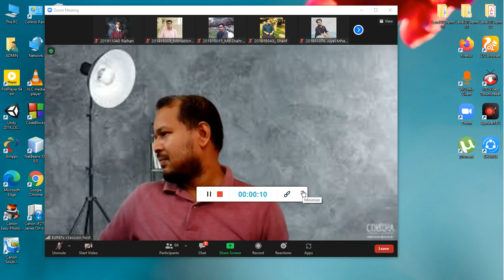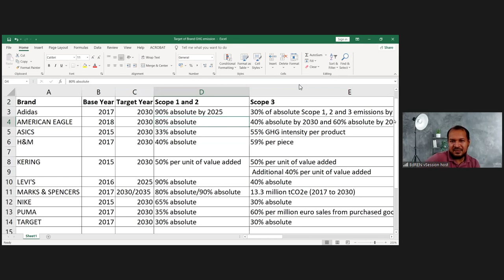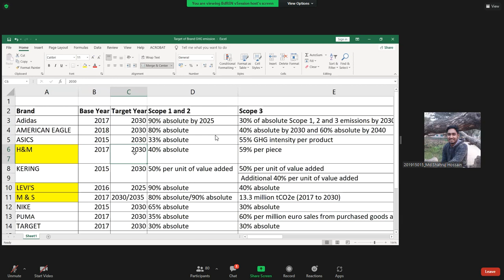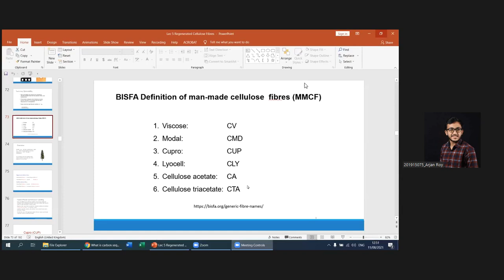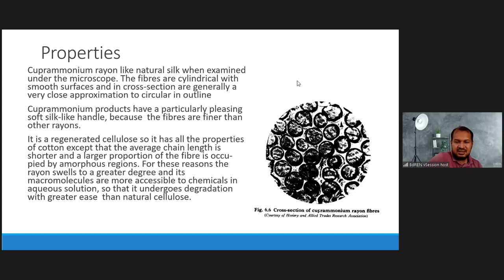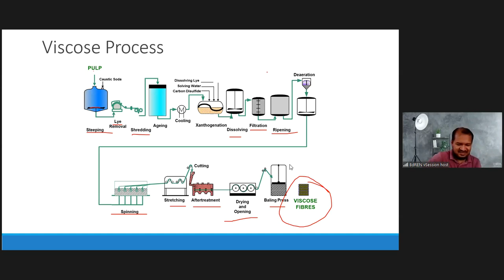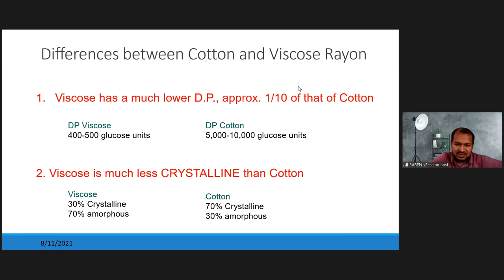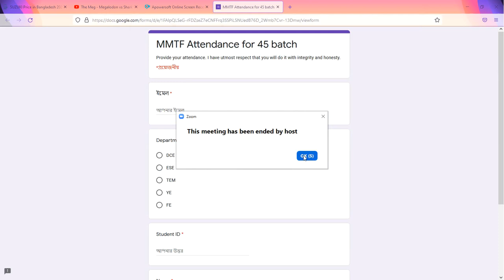MMTF (Part-B) (Lec-13) 11Aug2021